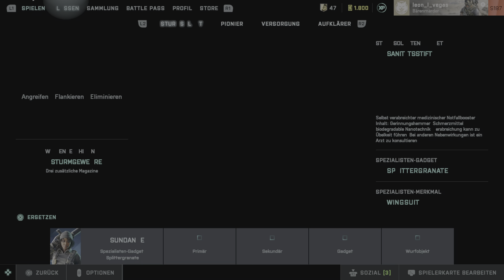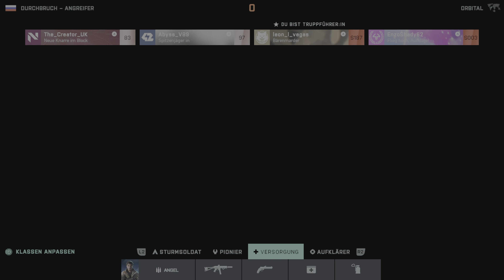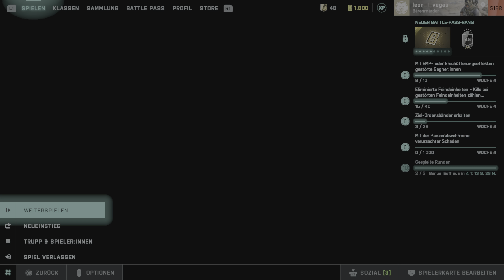Battlefield 2042 ,,, lockere Runde